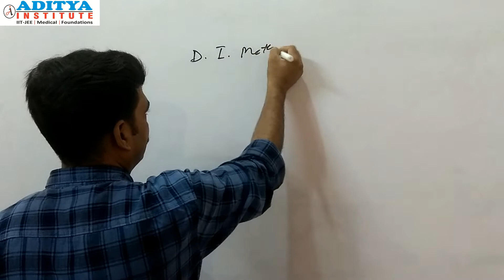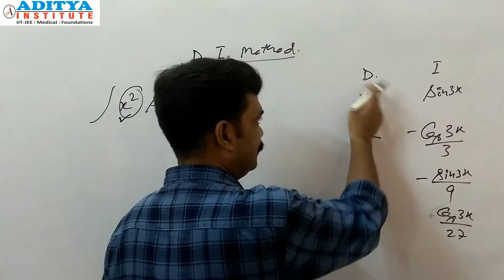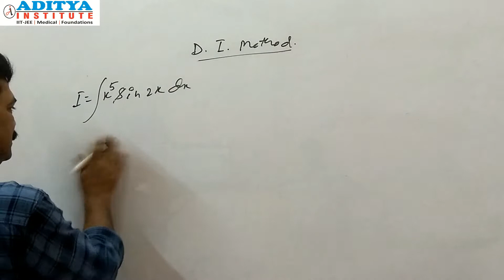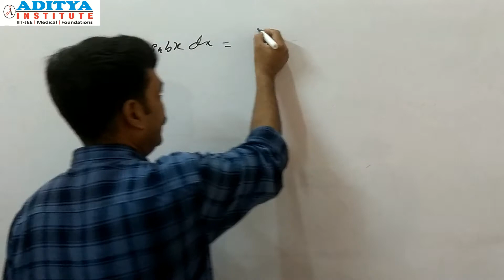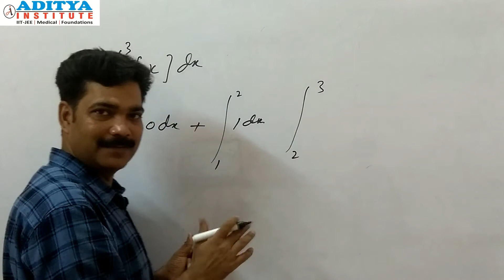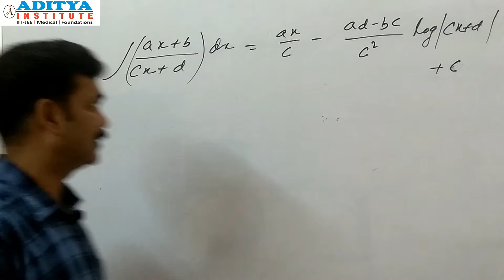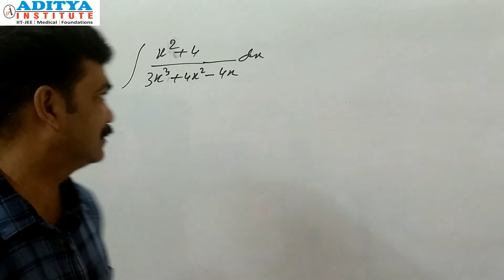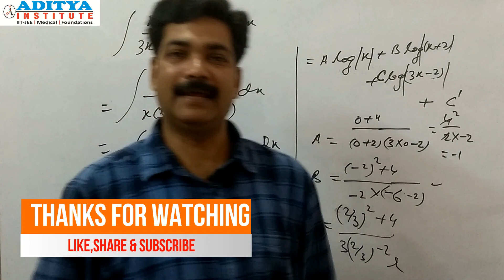HOW TO SOLVE JEE PROBLEMS IN 30second|JEE Questions| Maths|Maths Shortcuts for JEE| CBSE Intregrals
How to SOLVE a math problem in 30 seconds  Maths Shortcuts Tips and tricks for iit , - Exam Special series to get 100% Marks. We are proving the complete video series to crack Intermediate Maths exam in 24 hours and  tricks and shortcuts.